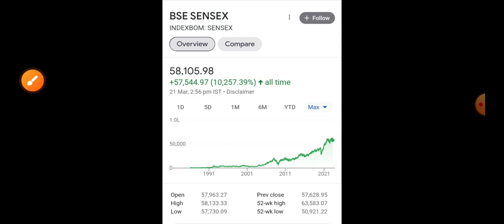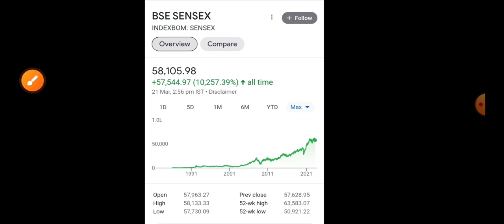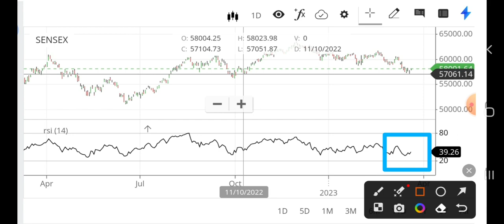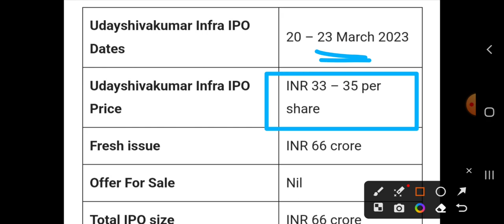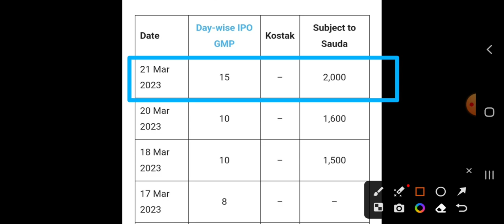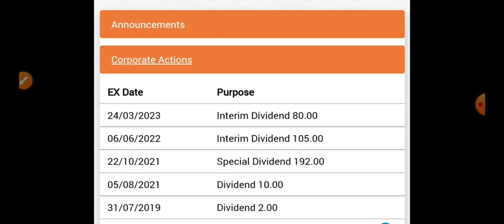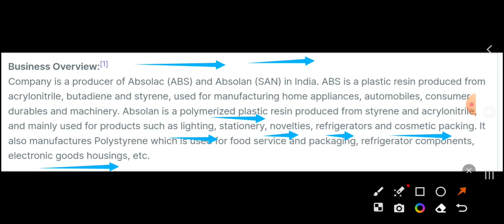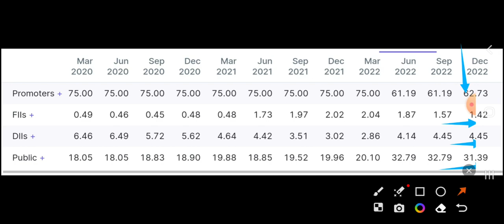₹33 का Excellent Stocks 🔥 कल आख़री मौका ₹80 का Dividend भी मिलेगा Multibagger Stocks to buy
₹377 का Dividend 🔥 3:1 Bonus और 1:10 Split मिलेगा Long Term Multibagger Stocks 👉 Small Cap Share

Yes Bank कल ₹5 ? Electric Vehicle Share 120 गुना पैंसा 👉 17 March 1:10 Split मिलेगा Long Term stocks

3 Stocks जो अभी सस्ते है 🔥 ₹100 से सस्ते Share Multibagger -High Promoter Shareholding Long term

2 Excellent Stocks to Buy Multibagger🔥 20 March 1 के बदले मिलेंगे 20 Share👌 Quality Long term share

अमीरों का IPO 🔥 मात्र ₹40 में पहले ही दिन पैंसा Double ✔️ GMP देख लो EV STOCK 500 BUS का ORDER

IRCTC Excellent Stock to Buy Multibagger 🔥 Target बहुत ऊपर है Portfolio में 4 चांद लग जाएंगे